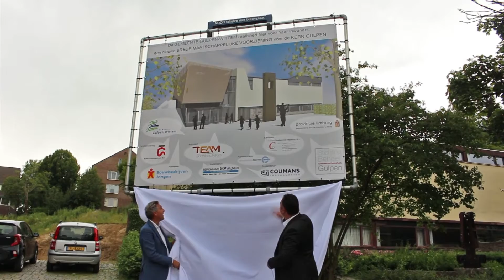Verbouwing Toeristenkerk tot BMV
Vandaag werd het startsein gegeven voor de verbouwing van de Toeristenkerk tot Brede Maatschappelijke Voorziening (BMV). De BMV wordt behalve om de diensten van de Protestantse Gemeente te houdem, bovendien gebruikt als een gemeenschapshuis. Het is in de plaats gekomen van de Timpaan die er naast stond waar nu de tuin wordt aangelegd. Met de onthulling van het grote bord wordt het startsein gegeven van de verbouwing, niet alleen de buitenkant maar vooral aan de binnenkant. Denk daarbij aan de binnenkant aan een podium voor muziekoptredens, onder andere, maar natuurlijk nog veel meer.